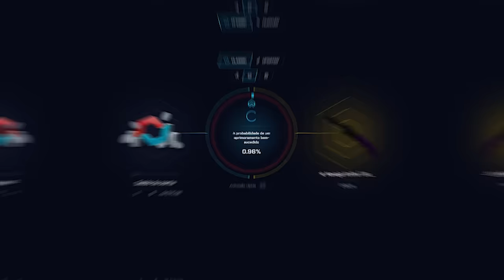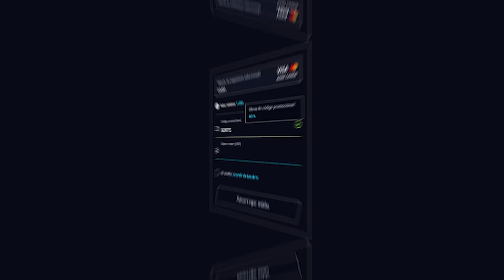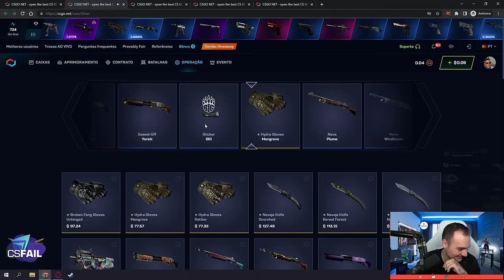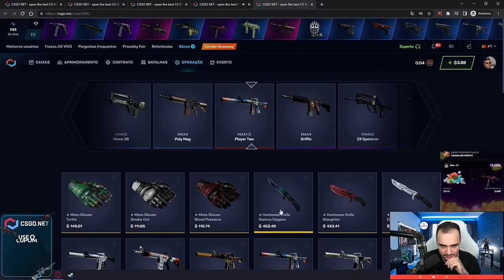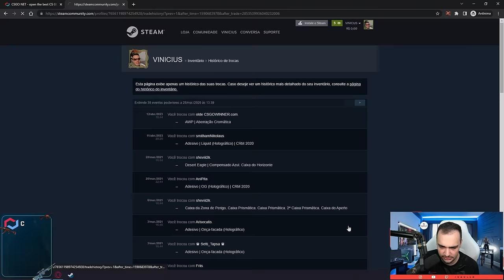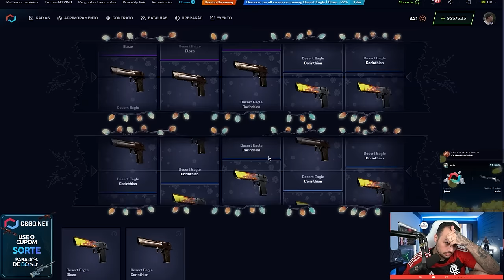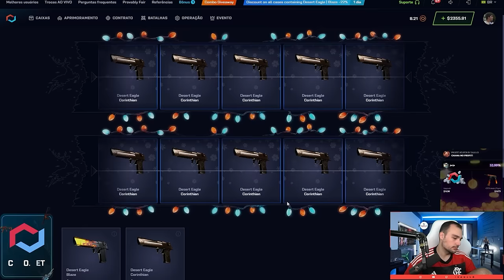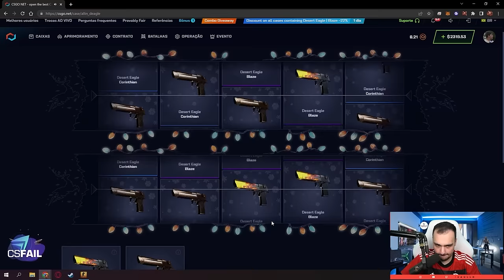Estratégia "PA PA PUM TEY" ta pagando DEMAIS 🤑